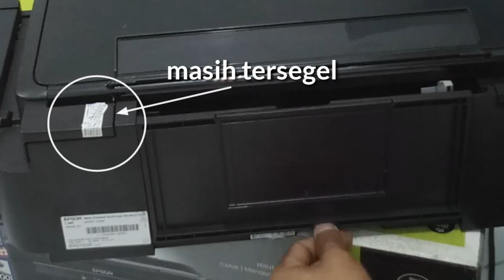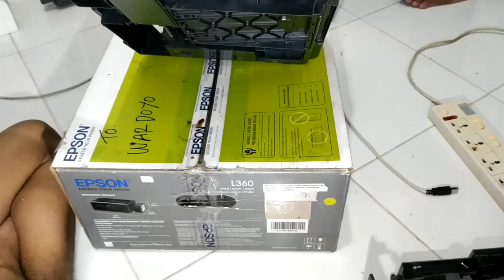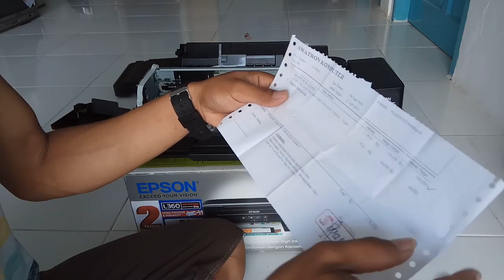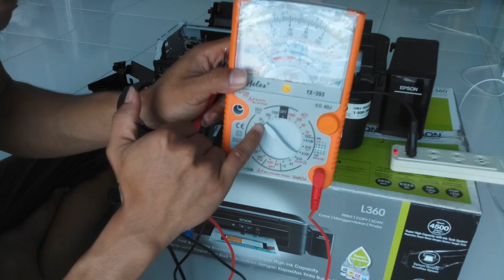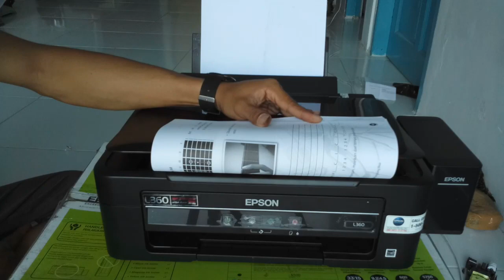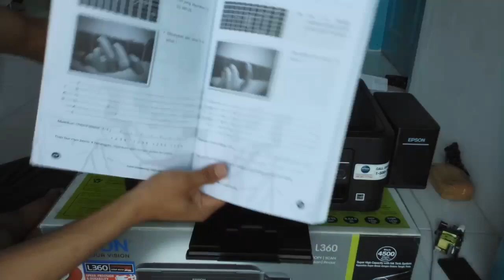Cara Mudah Memperbaiki Printer Epson L360 (Bongkar+Pasang) Full HD